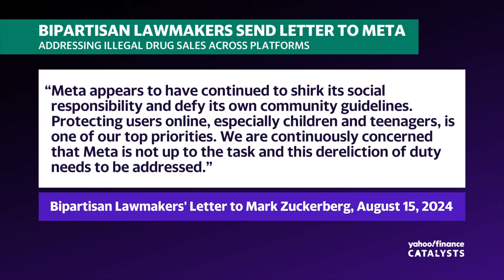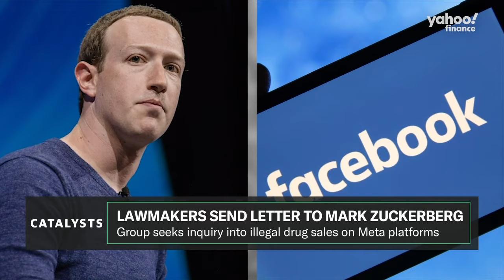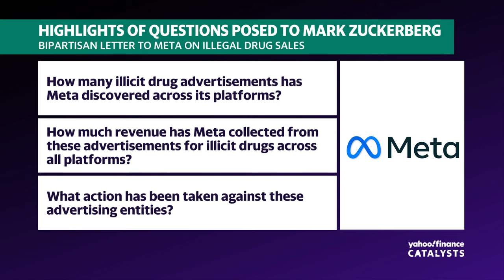US lawmakers take aim at Meta over supposed illegal drug ads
A group of bipartisan US lawmakers sent a letter to Meta Platforms (META) CEO Mark Zuckerberg to inquire about supposed illegal drug sales occurring on the tech giant's social media platforms. According to a Wall Street Journal report, ads are appearing on Facebook and Instagram and directing users to online marketplaces for a variety of drugs and substances.
Yahoo Finance senior reporter Akiko Fujita explains the story, going into detail about Meta's own internal ad policies on this topic.